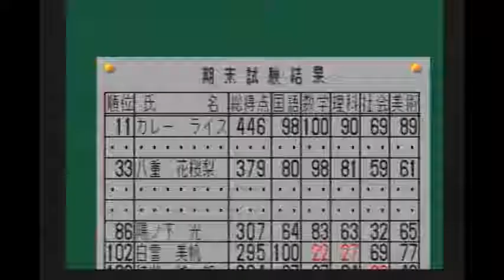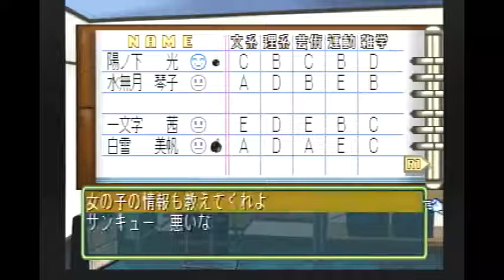＃20 今度は11人同時攻略を目指す(完)【ときメモ2】「ライスゲームズ」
頑張れ俺！！